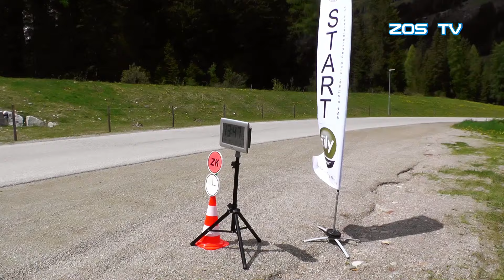Defereggen Classic 2019 Teil 3 Die schönsten Landschaftsaufnahmen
Teil 3 der Defereggen-Clasics Serie. In diesem Teil seht ihr Oldtimer nicht nur von ihrer technischen Seite sondern auch die schöne Fahrt durch die wunderschöne Landschaft Tirols. Der Staller Sattel, das Defereggental oder der Plöckenpass. Alles super Aussichten die einem Oldtimer Fan unvergessen bleiben. Zum Schluß des Filmes eine Siegerehrung. Die gehört einfach dazu und ist emotional sehr bewegend. Das Fahrerfeld war eben eine eingeschworene Gemeinschaft. Was auch noch einmal ein riesen  Kompliment an die Organisatoren ist.